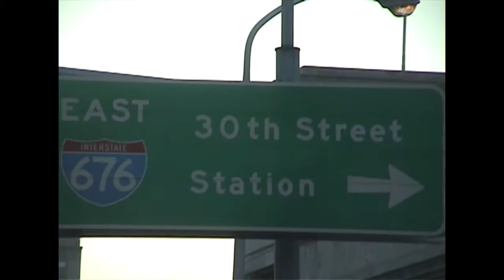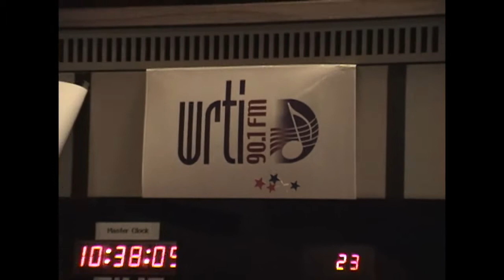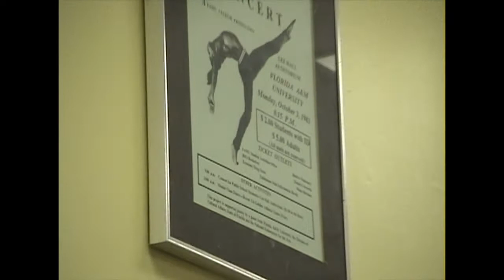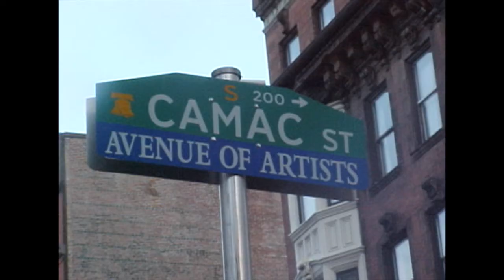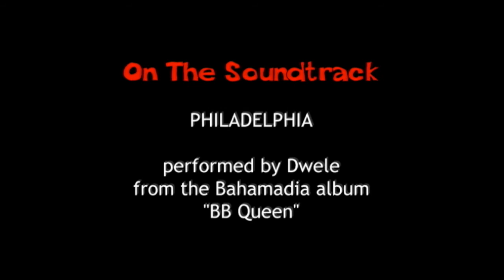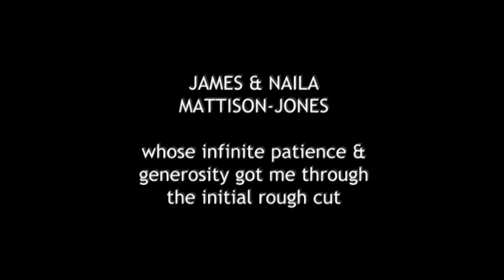NO SUCH THING AS NEOSOUL - full film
On April 10, 2017, nonprofit arts education foundation Soul Sanctuary will celebrate our 15th Anniversary. So we're using this auspicious occasion to share our debut documentary with the world for free. Shot between 2003 and 2005, this film tries to answer the question of why Philadelphia played such an integral role in what the world has come to know as "neosoul" music. Featuring interviews and performance footage with: choreographer RENNIE HARRIS, DJ RICH MEDINA, JILL SCOTT, D. SABELA GRIMES, BERNARD COLLINS, DAMON "MR. DIZZY FINGERS" BENNETT and more. Learn more about our podcasts, projects and programs